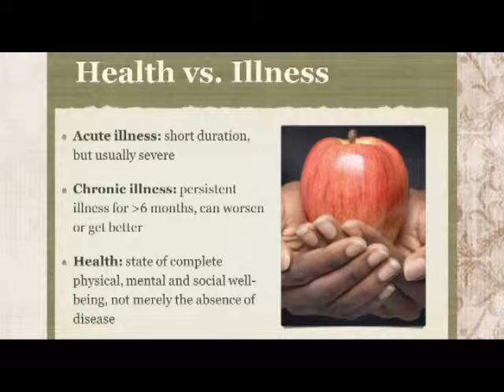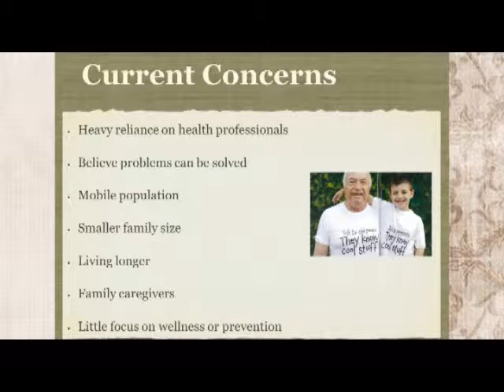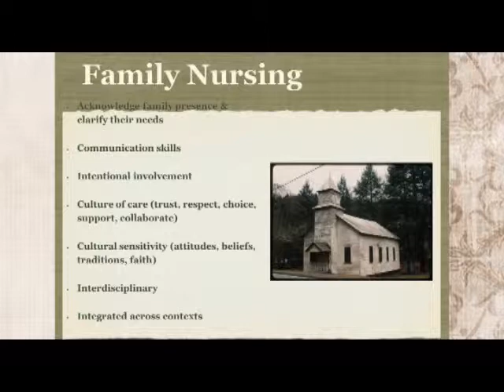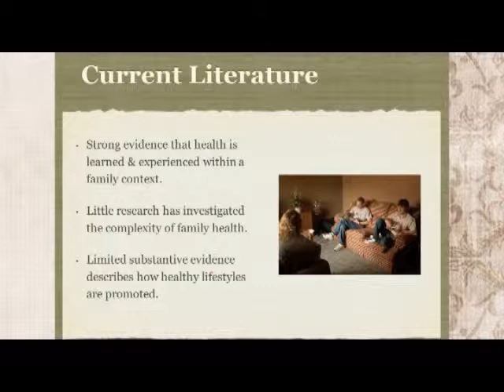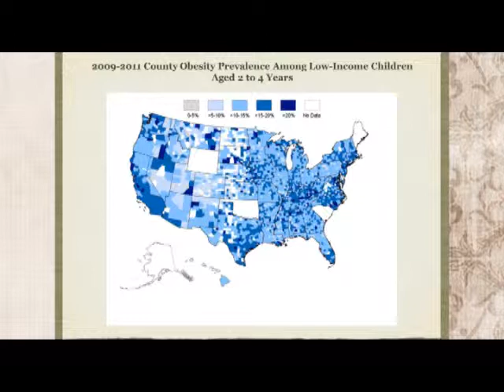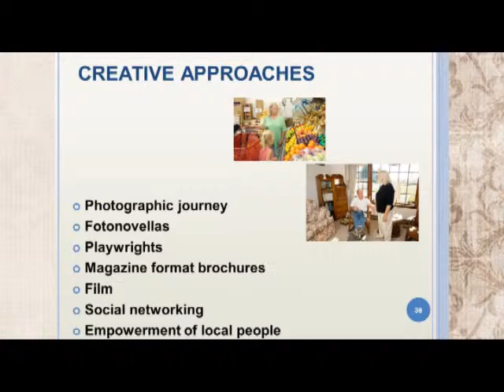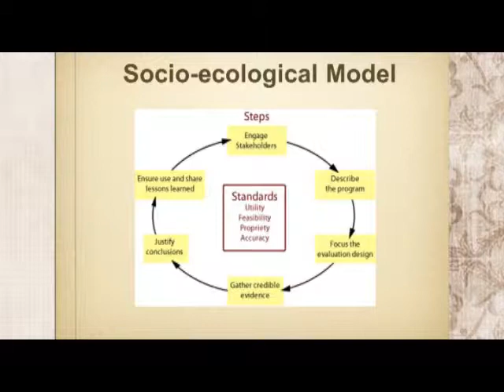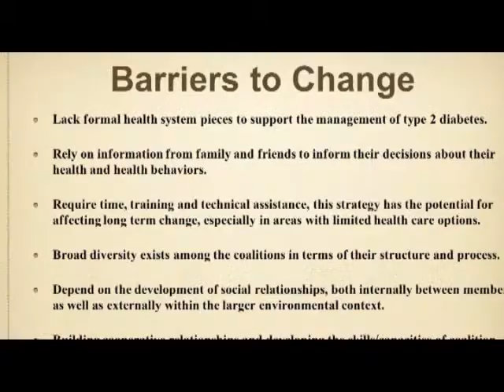Diabetes in Appalachia by Sharon A. Denham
East Tennessee State University, Johnson City, TN. College of Nursing (C.O.N.)
Sharon A. Denham, DSN, RN
Professor Emeritus, Ohio University School of Nursing
Program Director, Strengthening Communities to Prevent Diabetes in Rural Appalachia
Recorded and Edited by Ronnie Mann